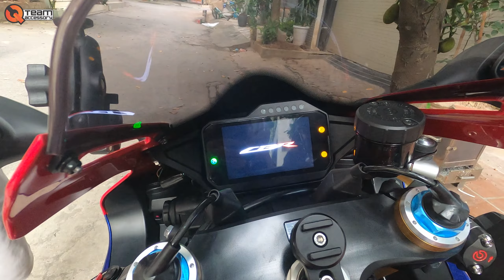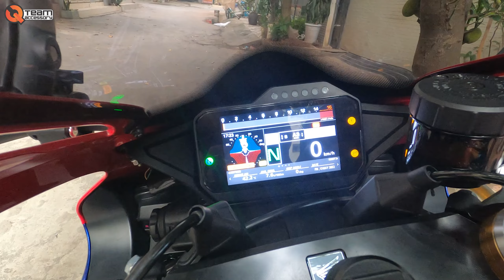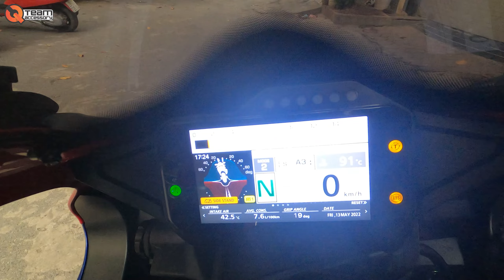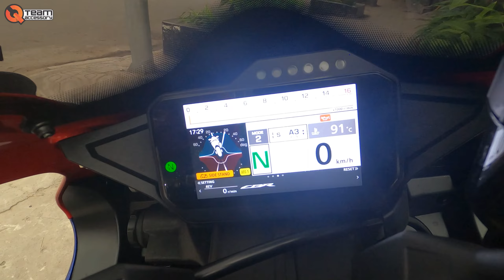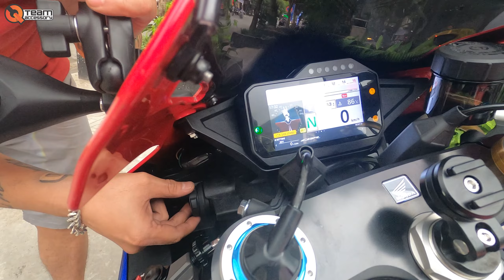Review Honda CBR1000RR-R FireBlade Siêu Đặc Biệt của dân chơi Rmit giá mới 1 tỷ VNDD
Decal và các vấn đề về thiết kế in ấn Decal:
Hotline: Mr Quân Béo - 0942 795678 / 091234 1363
Zalo: 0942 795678 / 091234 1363
Fanpage: Qteam Motor - Phụ Tùng Xe Độ Hà Nội